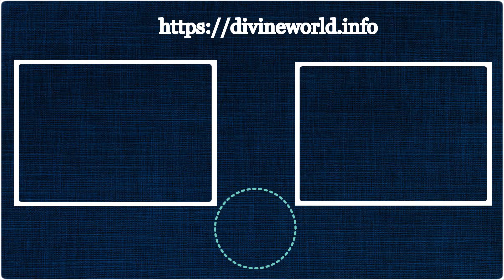Vidyarambh Muhurat Dates 2023